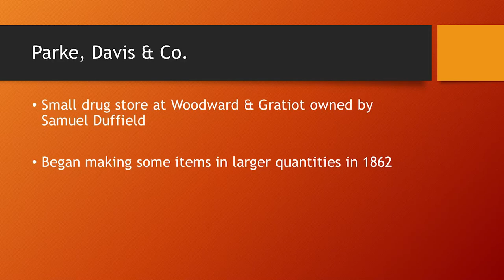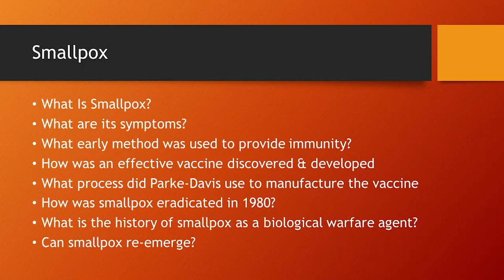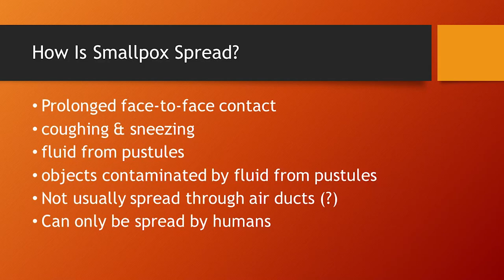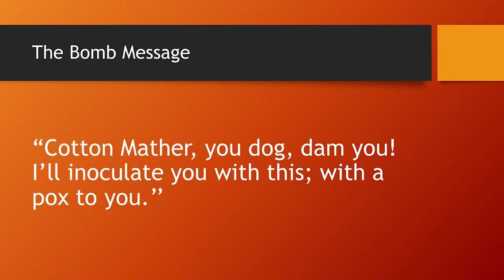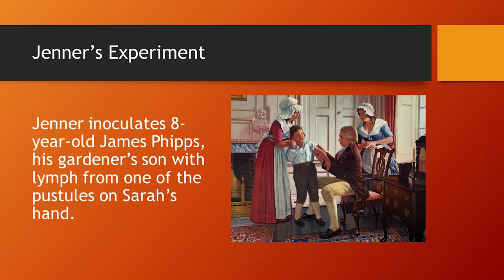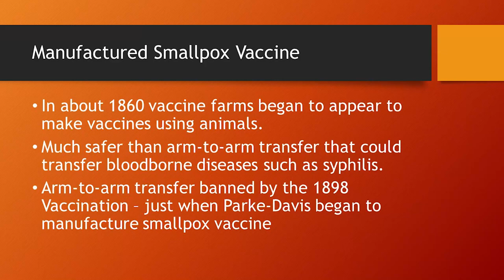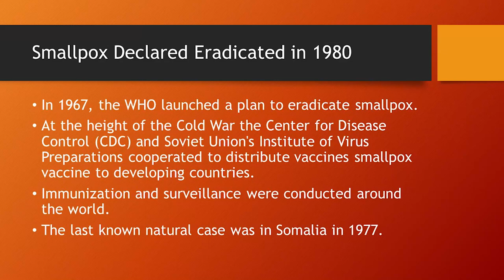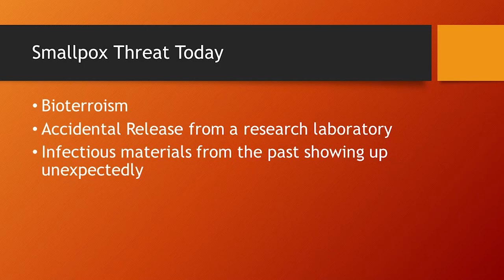Smallpox - Its History & the Role of Parke Davis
A former Parke Davis employee, Donald Callihan, talks about the fascinating history of this horrible disease and the locally created cure.